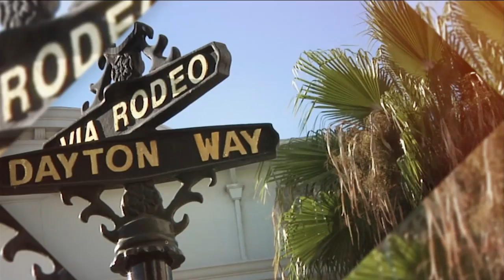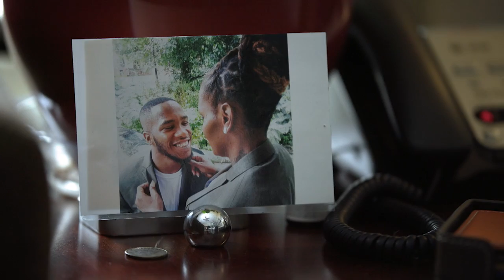Metal Collage Artist Tony Berlant interviewed by Joan Quinn on the Beverly Hills View, 2020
Tony Berlant is an artist from Los Angeles who creates collages from found metal objects. He was instrumental in establishing the West Coast Pop Movement with Ed Ruscha, Bruce Connor and Joe Goode. Berlant is an avid collector of Southwest Native American Art.